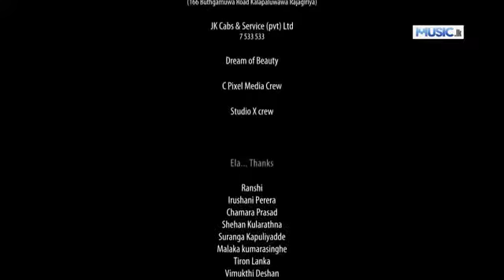December 23, 2018